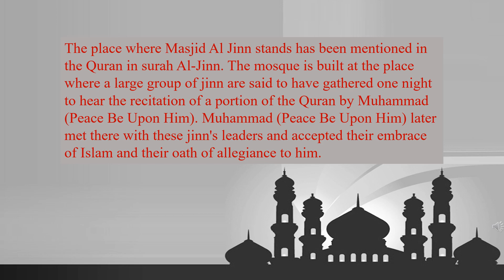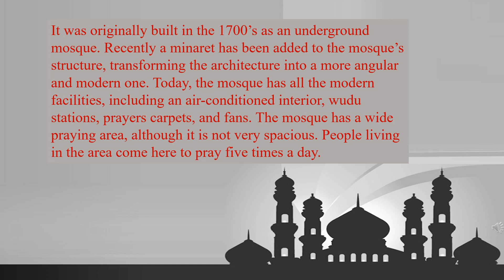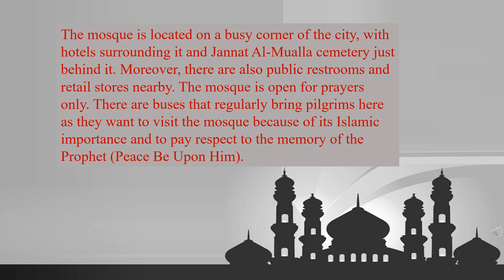The Mosque of the Jinn - Makkah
The Mosque of the Jinn is a mosque in Mecca, Saudi Arabia, located near Jannat al-Mu'alla. It is also known as the Mosque of Allegiance and the Mosque of Guards because the city's guards would patrol up to that point.